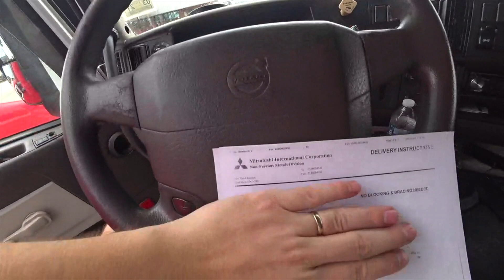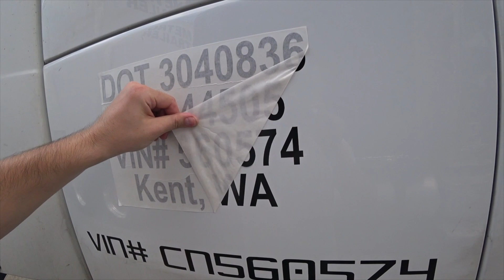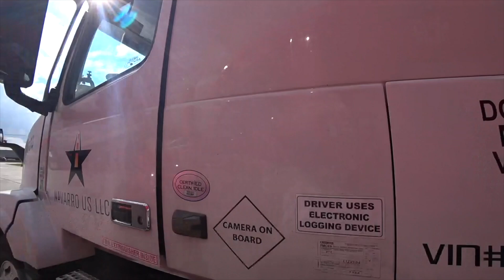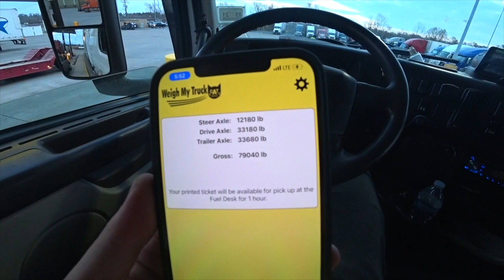Рабочая виза в США | Как обманывают брокеры? | Дальнобойщик в Америке | DAY 39